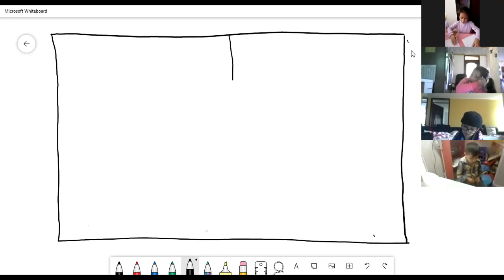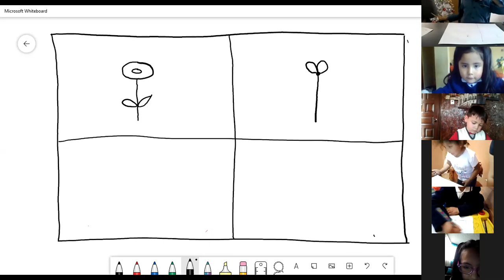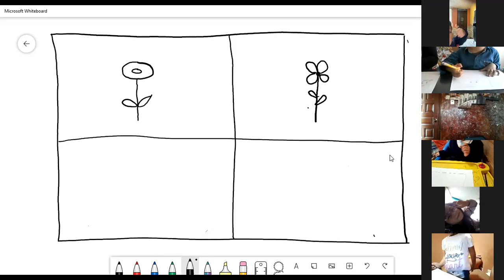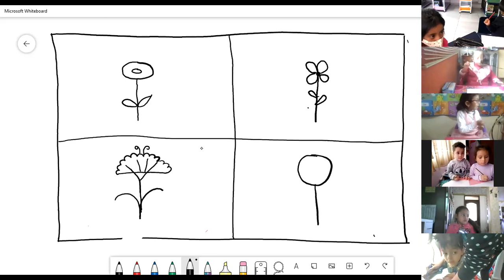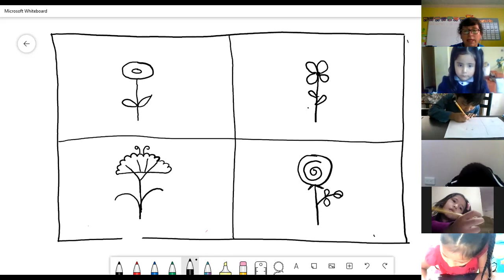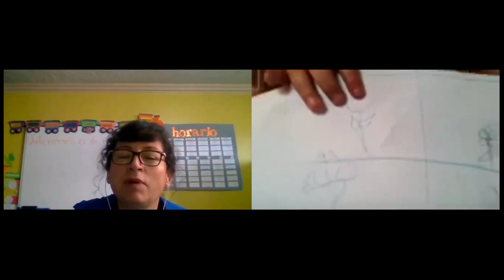1EGB ACTIVIDADES FINALES CLAUDIA 22ENE2021